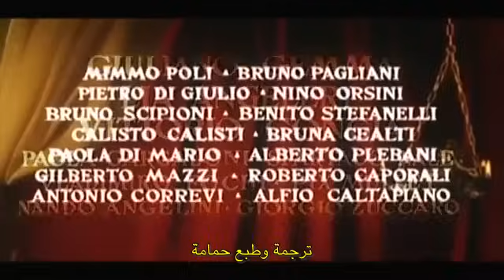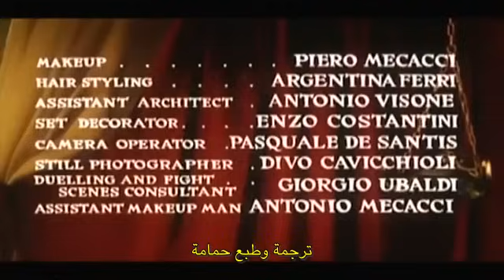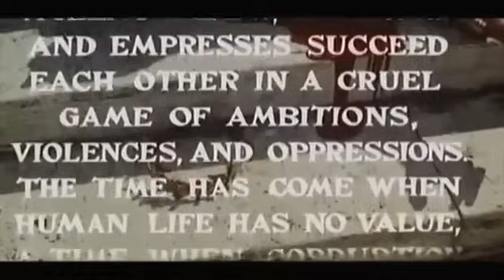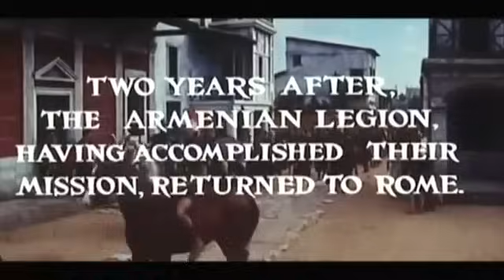ميسالينا الامبراطورة الفاجرة مترجم ترجمة حمامة